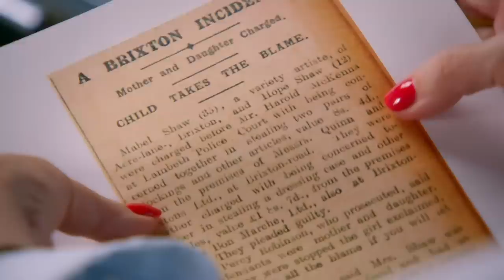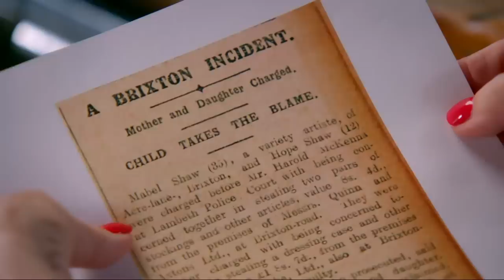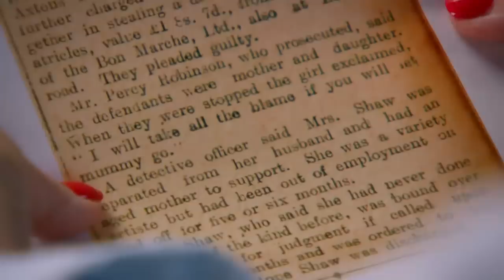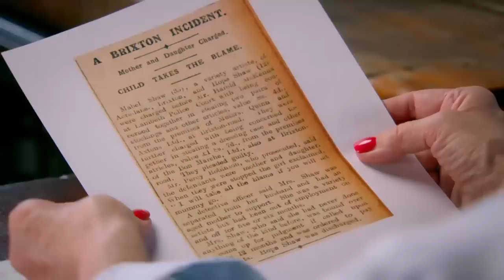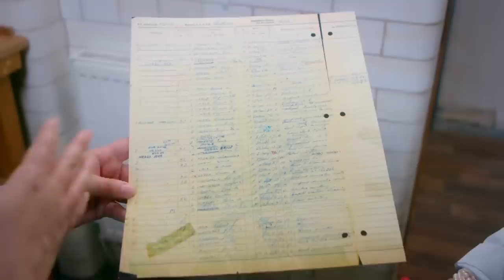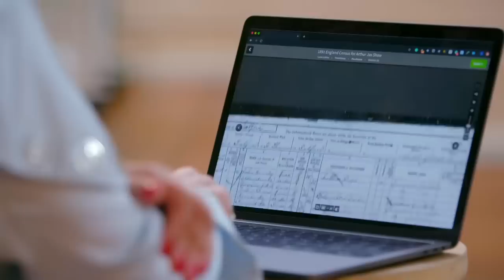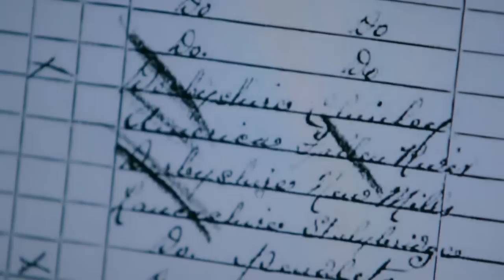Sharon Osbourne's mother was sent to jail at only 12 years old for stealing Christmas gifts!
Sharon Osbourne is open about her less-than-idyllic childhood and her remote relationship with her mother, but as she delves into her maternal family history and uncovers the difficult circumstances of her mother’s and grandmother’s lives, she is moved by what she discovers, from family break-up to a brush with the law.